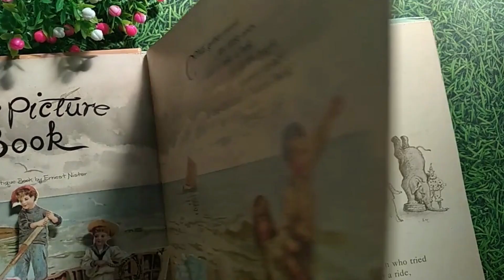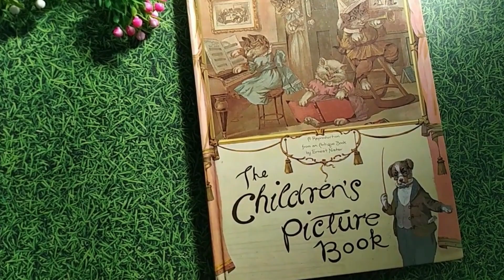The children's picture book : A reproduction from an antique book by Ernest Nister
Presents six poems, including "The Day We Went To The Circus," "The Farmyard National Guard," and "The Children's Express." Illustrations include three-dimensional scenes.